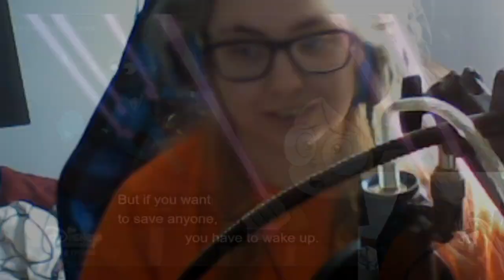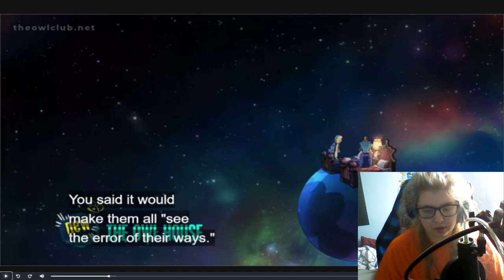The Owl House || Reakcja na odcinek "Watching and Dreaming"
▪ Hej! Dzisiaj wam przedstawiam moją reakcję na finałowy odcinek Watching and Dreaming! Na tym filmie też swoją drogą pokazuje swoją twarz, czyli coś na co chyba wszyscy czekali, haha. Mam nadzieję, że przyjmicie mnie cieplutko oraz będziecie się cieszyć z mojej reakcji!

Serial: The Owl House/Sowi Dom
Serial należy zaś do Dany Terrace jak zarówno Disney'a i nie przywłaszczam sobie żadnych praw do niego. Wszystko jest wytworem fanowskim.

✪SOCIAL MEDIA✪
Somepony#5374
▪Grupa

🎬 Źródło:
▪ Serial "The Owl House"

🎙️ Nagranie Audio: Audacity
📺 Montaż: Sony Vegas 15
💽 Oprawa Graficzna: Adobe Photoshop CC 2018

► Dzięki za oglądanie: The Owl House || Moja reakcja na "Watching and Dreaming"